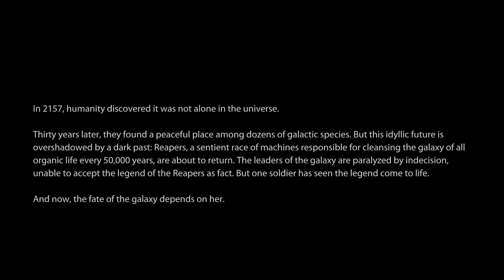Full Gameplay Footage [ME:3][ep01] Complete run, all story, Insanity difficulty (no commentary)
[Introduction]
This is a full 100% playthrough of ME2 on the hardest difficulty available,without any mods, "Mass Effect Legendary Edition" on steam as of 7/10/2023. The run has all the dialoges uncut and it's recorded with game audio only, throughout. This is a 'run' and it features one ending and one side of most quests, it does not explore all possible outcomes. Fem Shep- Save Kaiden- Friend Liara.
You can use this footage for reference of any dialog/story/gameplay features. This run explores the whole game and it will give you the experience it provides. If you are looking for footage of a specific scene/quest/fight - it's somewhere in there.

[About the runs]
I try to complete 100% of the game, in the way the game devolopers intended the game to be played, as much as understand it. I try to complete all the side content and include as much of the significant dialogues as possible. The game forces you to run around and look for that content to unlock more of the story and lore, I capture as much of it as I can. This time around we went for a Adept caster run which is another type of game experience the game can provide.

ME3 is , without a doubt, the grand finale of the ME series ( for now..) Amazing game and experience, we've come a long way in the storytelling, the engine and the gameplay. You can see how much that game has evolved in the series. One of the most enjoyable parts about this game was the multiplayer aspect back in the days(when it was available). I hope you can enjoy this series as much as we did.